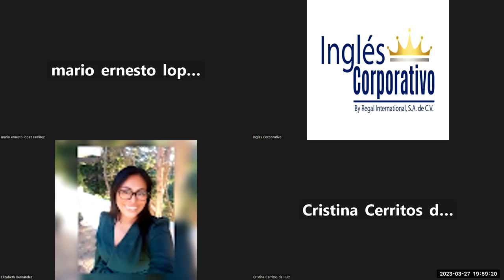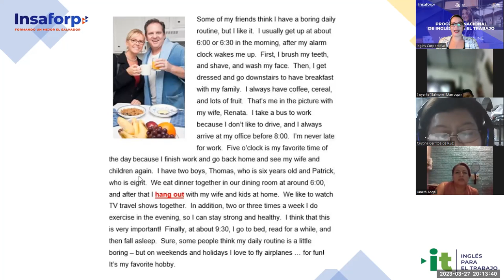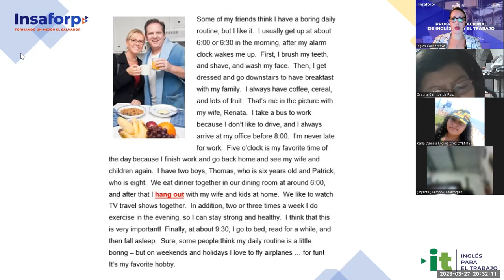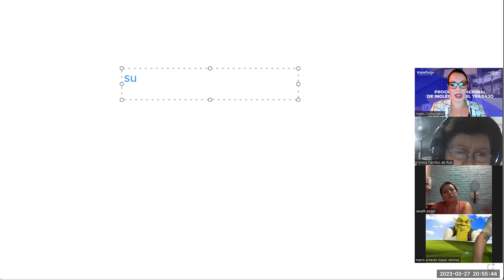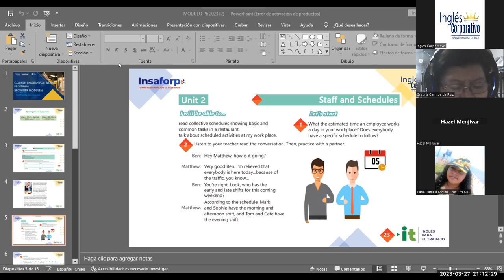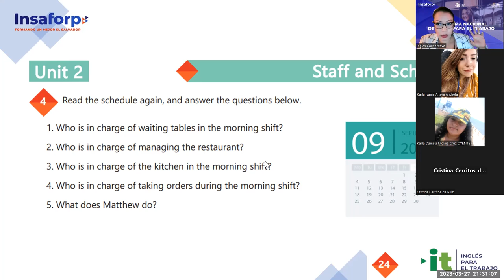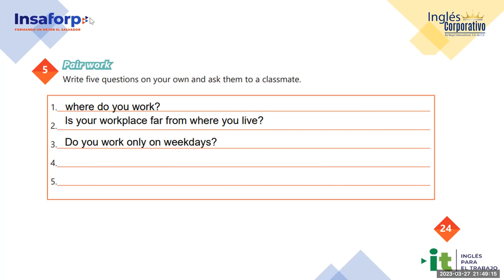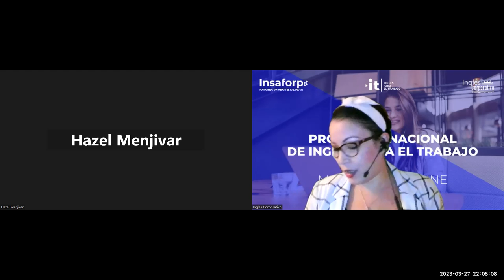Sesion 8-27-03-2023-29750-8048-0043/2023-Guerrero-Speaking about everyday tasks